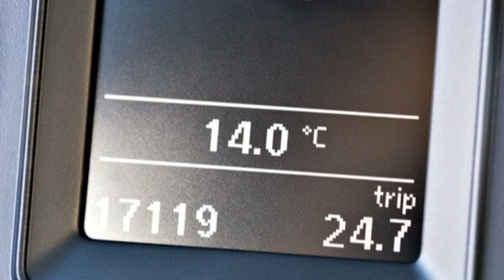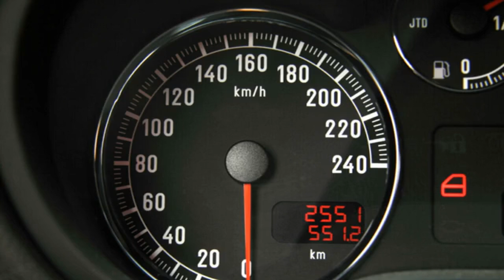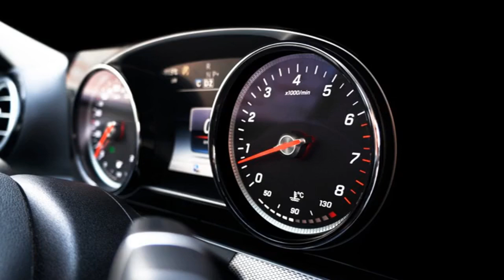Rivelare la verità: come controllare i chilometri di un'auto usata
Sei interessato a acquistare un'auto usata ma vuoi essere sicuro dei chilometri percorsi? Questo video è ciò che ti serve! Scopri i segreti per controllare in modo accurato e rivelare la verità sulla reale distanza percorsa da un'auto usata.

Nel nostro video, ti sveleremo le migliori strategie e tecniche per verificare i chilometri di un'auto usata. Imparerai come evitare truffe e scoprire eventuali discrepanze tra i chilometri dichiarati dal venditore e la realtà effettiva.

Ti guideremo attraverso i metodi più affidabili per ottenere informazioni sulla storia dell'auto, inclusi i rapporti di servizio, i controlli tecnici e i documenti di manutenzione. Ti insegneremo anche come utilizzare strumenti digitali e tecnologie avanzate per verificare l'autenticità dei chilometri riportati dal cruscotto dell'auto.

Inoltre, condivideremo con te i segnali di allarme e le caratteristiche che possono suggerire un'alterazione dei chilometri, consentendoti di riconoscere potenziali truffe. Ti forniremo consigli preziosi su come condurre un'ispezione accurata dell'auto, sia dal punto di vista meccanico che visivo, per scoprire eventuali segni di usura e confrontarli con i chilometri dichiarati.

Acquistare un'auto usata è un investimento importante e con le nostre informazioni e consigli, sarai in grado di prendere decisioni informate e evitare sorprese spiacevoli. Sii il detective dell'auto usata e ottieni il massimo valore per il tuo denaro!